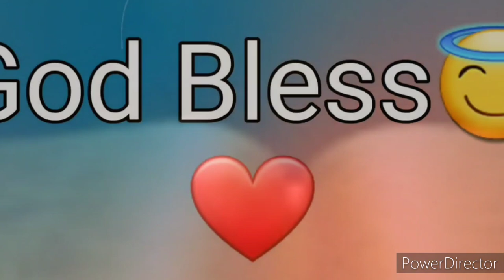Ang Salita ng Dios "BIBLIA" (16) Aklat sa Lumang Tipan NEHEMIAS Chapter 12 Tagalog Audio